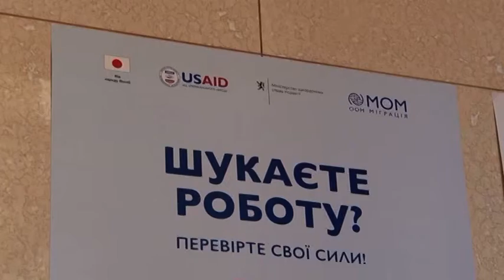Понад 700 переселенців звернулись до Чернівецької обласної служби зайнятості